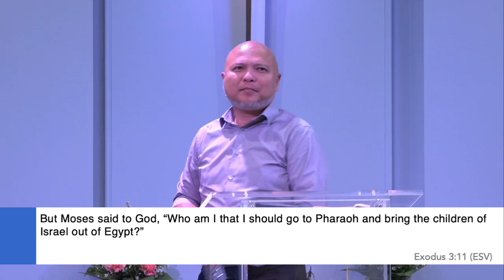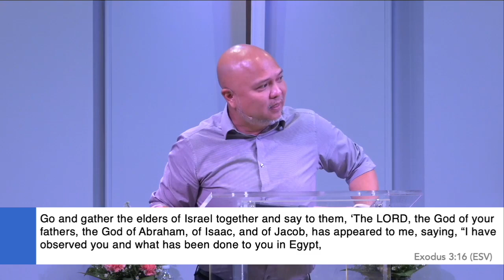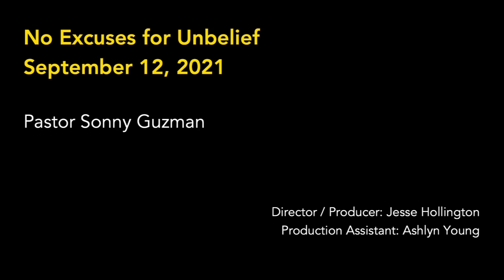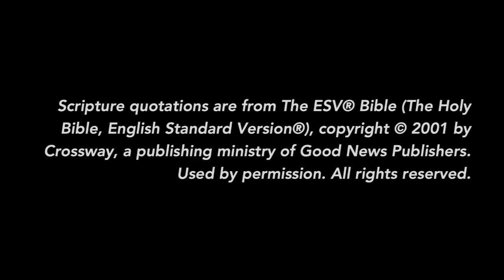No Excuses for Unbelief, Part 1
Sept. 12, 2021. God's call is almost always unexpected, and it will not fail to get your attention. So, how should we respond when it comes? Pastor Sonny discusses this from the example of Moses in Exodus 3.